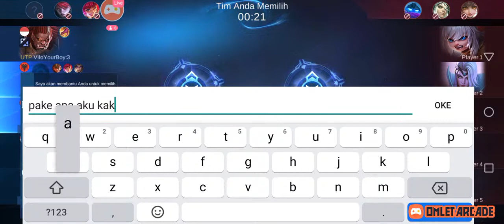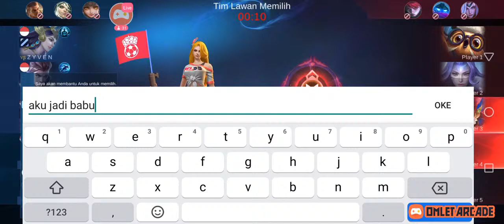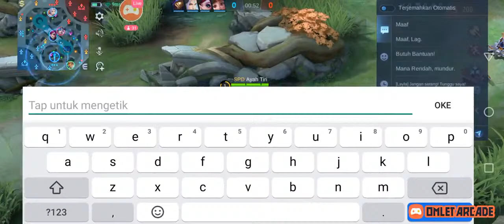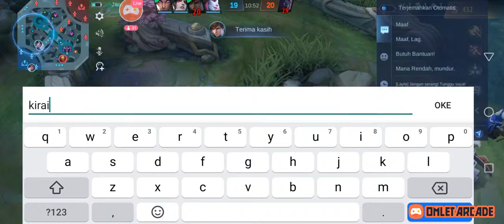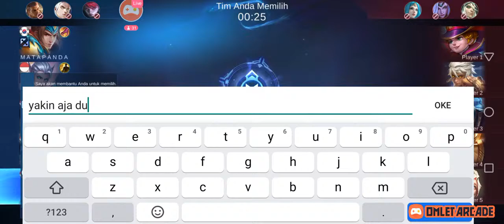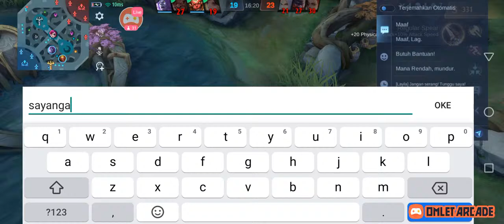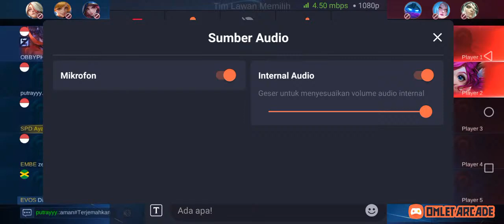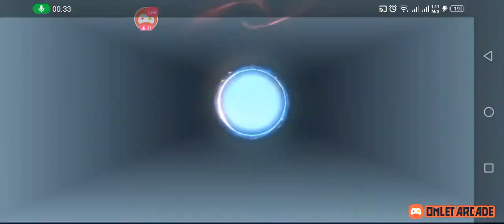Dian Irawan | Mobile Legends: Bang Bang | SI MARKOTOK | #1001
SI MARKOTOK